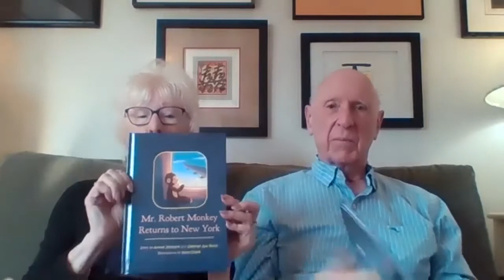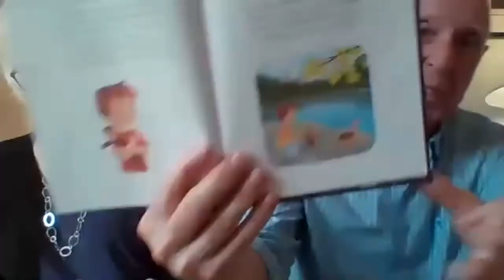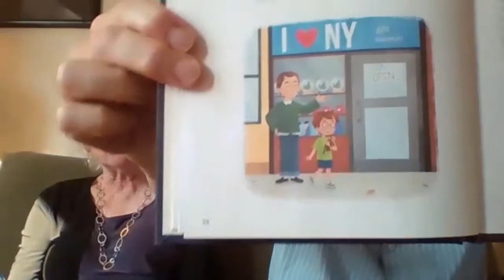Meet the Authors Arnold Johnston and Deborah Ann Percy | June 10, 2021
Enjoy the Meet the Authors event that took place earlier this month. Hear local favorites Arnold Johnston and Deborah Ann Percy read from their latest releases: Arnie’s new novel Swept Away (May 1), a raucous and unpredictable page-turner unfolding amid Detroit neighborhoods and landmarks; and their first children’s picture book, a collaboration titled Mr. Robert Monkey Returns to New York (July 7)